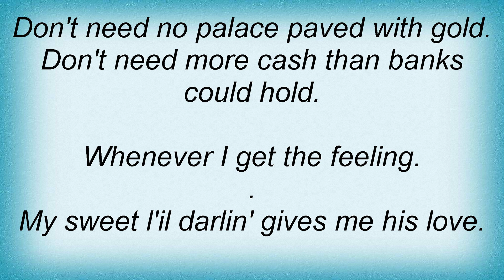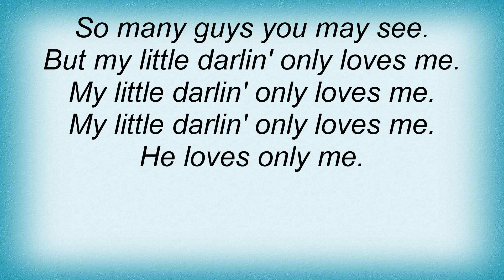Blondie - L'il Darlin' Lyrics_1